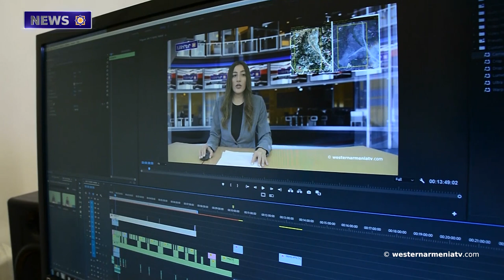Interview with Consul of the Republic of Western Armenia in Argentina, Guillermo Karamanian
1. Crafts In Western Armenia: Marash.
2.Azerbaijani Armed Forces committed 69 crimes against the Armenians of Artsakh. Prosecutor's Office of the Republic of Artsakh.
3. Construction works are planned in the village of Kherkhan of Artsakh.
4. Interview with Consul of the Republic of Western Armenia Guillermo Karamanian.
5. Four rural roads of Javakhk will be asphalted
6. The sound of Western Armenian/Dialect .
7. Let's support the state television company of Western Armenia.

BANQUE DU BÉNÉFICIAIRE : 18206
SWIFT : AGRIFRPP882
IBAN : FR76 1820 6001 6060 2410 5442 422
BÉNÉFICIAIRE : Assemblée des Arméniens (AAAO)
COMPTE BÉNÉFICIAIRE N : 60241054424